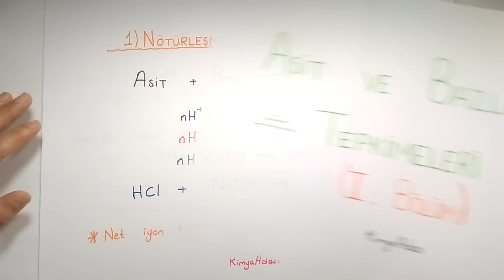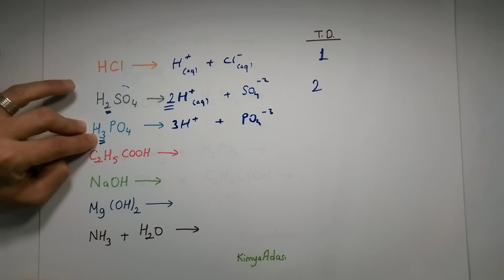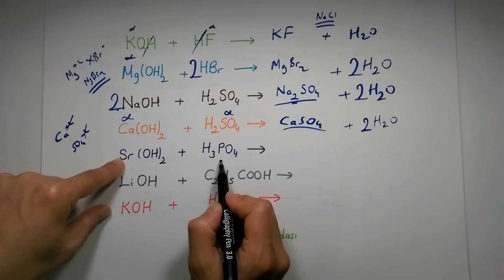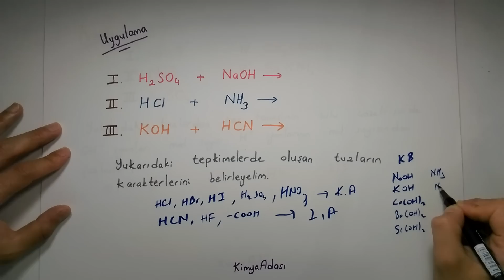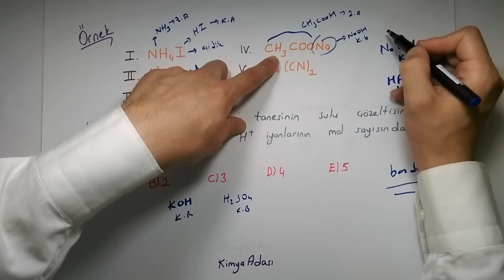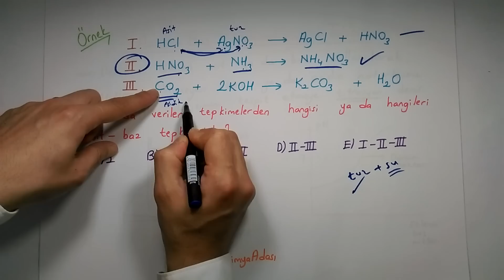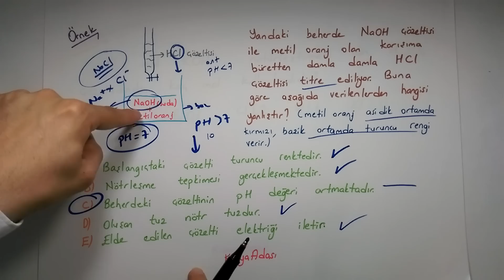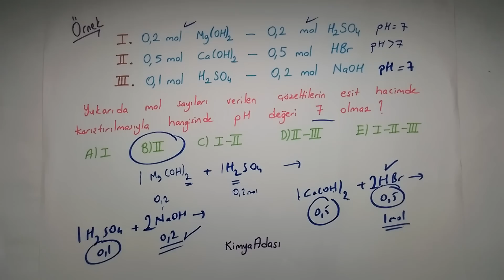I2 - Asit ve Bazların Tepkimesi (Nötürleştirme)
ASİTLER, BAZLAR VE TUZLAR ünitesine devam ...:)